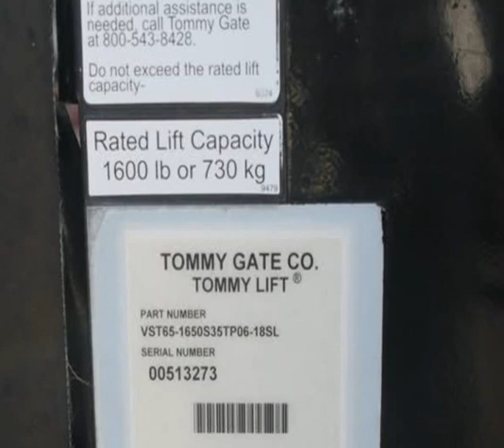2011 Chevrolet Silverado 3500HD Reg Cab/48Km/Lift Gate/ (HONOLULU, Hawaii)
4 WHEELS AUTO LLC
1299 HART ST
HONOLULU